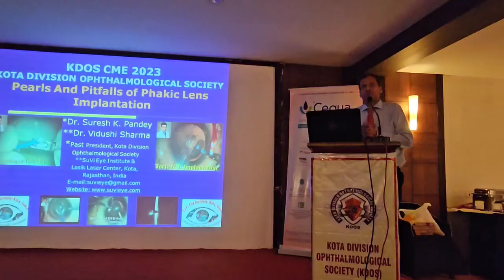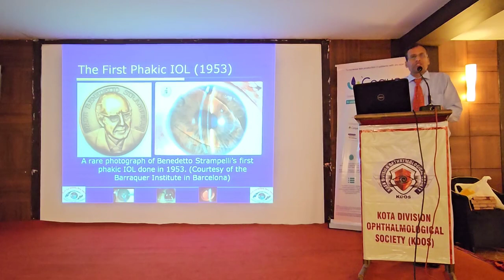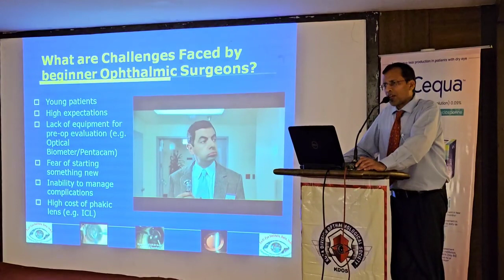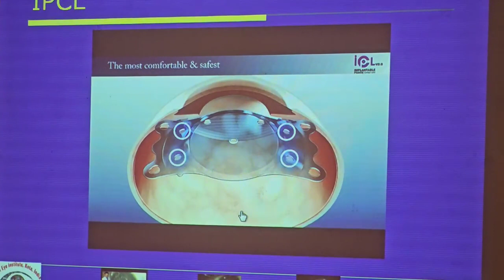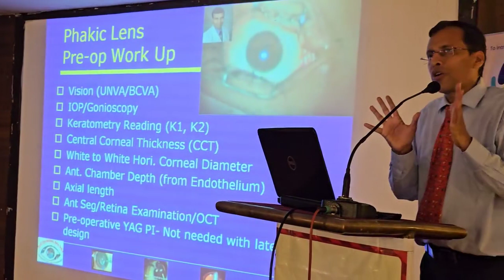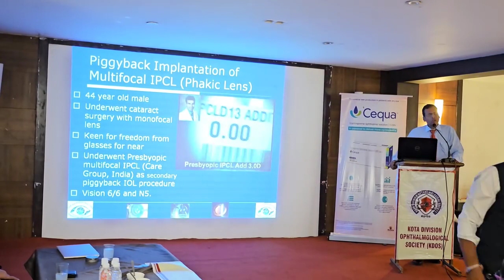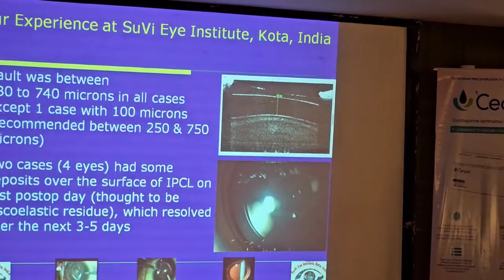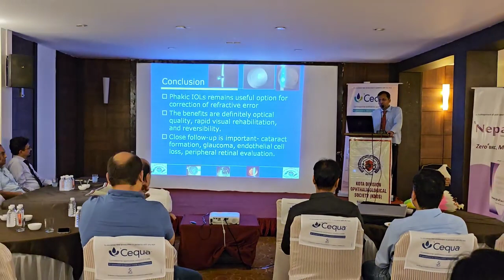KDOS CME: Pearls & Pitfalls of Phakic Lens by Dr Suresh K Pandey, SuVi Eye Hospital, Kota, Raj.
Thanks, team KDOS (Kota Division Ophthalmological Society)  for organizing an excellent  CME program. Dr Rajesh Sinha (Professor  Cornea  Unit, Dr R P Centre, AIIMS, New Delhi) participated as a Guest  Speaker and shared his experience on the management of microbial keratitis. My presentation was on the pearls and pitfalls of Phakic lens implantation.  Dr. Ashok  Meena (President KDOS) presented on the management of a Traumatic Cataract with iris repair.  Thanks. Dr Suresh K Pandey